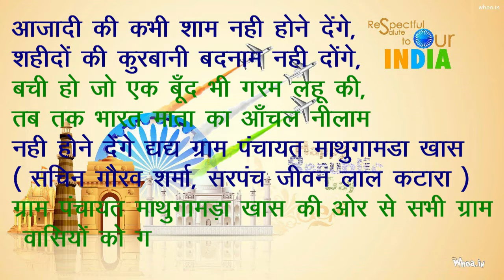Prime News24 l कानून व्यवस्था को लेकर सीएम का पुतला दहन